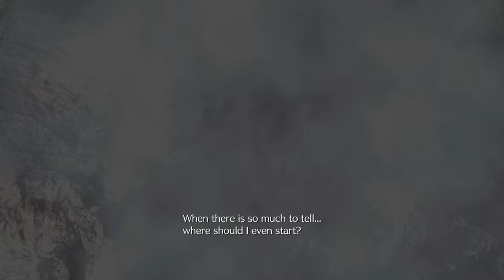Final Fantasy VII Rebirth - 100% Walkthrough Part 1 [PS5] – Ch 1: Fall of a Hero (Dynamic) (4K)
In Part 1 of our Final Fantasy VII Rebirth 100% Walkthrough we complete Chapter 1 Fall of a Hero. Recorded on PS5 in 4K 60FPS. Dynamic Difficulty.

Thanks for checking out my Final Fantasy VII Rebirth 100% Walkthrough!